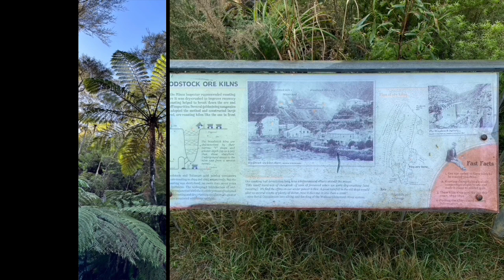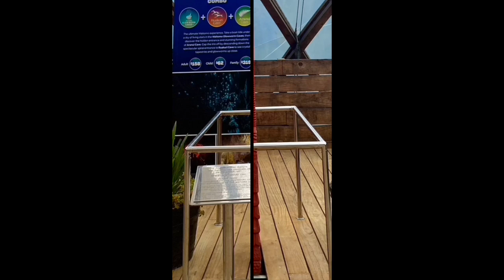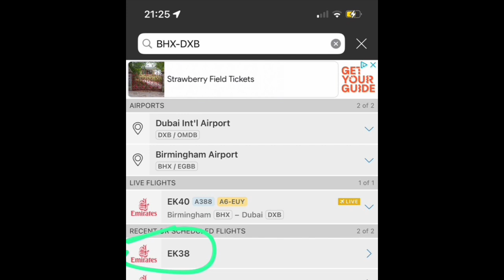New Zealand trip 2023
Slide show of our trip to New Zealand 2023 to make family memories.